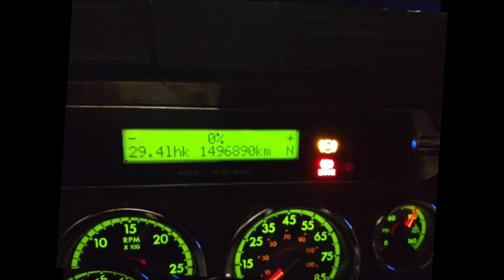Compilacion de galeria y Convoy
traileros trucks gallery and convoy compilation